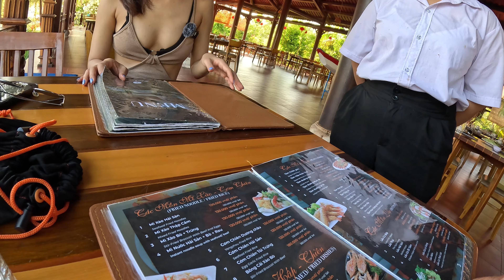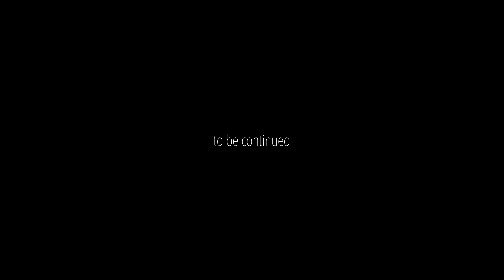La Gi Beach Paradise 🇻🇳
We rented a motorbike from Style motorbikes in Saigon and drove 4 hours to La Gi Beach Paradise Memberships